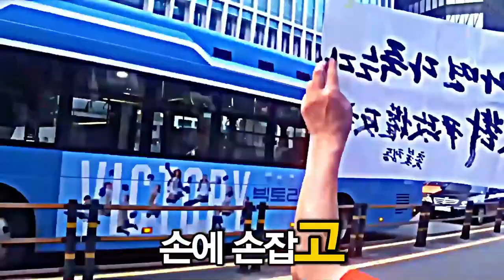[TVGO] 함께 다 함께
newsTIMER!! TVGO!!
영상출처_촛불행동tv

TVGO는 복잡한 시사 이슈와 정치 현안을 쉽고 명확하게 전달하는 것을 목표로 합니다.
TVGO만의 시각으로 상식에 근접한 관점을 제시하며, 구독자 여러분의 균형 잡힌 판단을 돕고자 합니다.
정치와 시사에 관심 있는 모든 분들의 참여를 환영합니다.
댓글로 여러분의 의견을 공유해주세요.